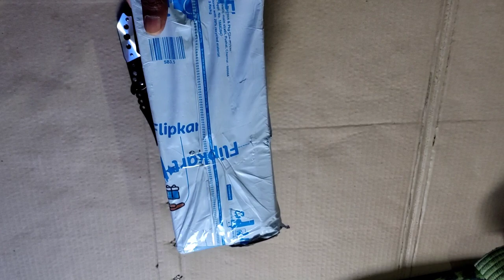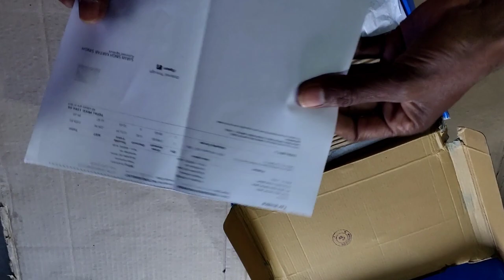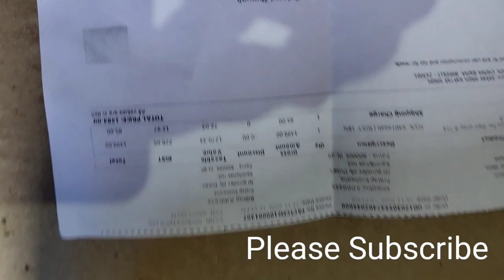Lakhani Shoes Unboxing And Review In Hindi -Flipkart Rs.1584/- | Touch Lakhani Shoes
Lakhani touch shoes

Lakhani shoes   लखानी का जूता

Lakhani touch juta

Hello dosto aaj humne Lakhindra shoes ka Unbox kiye is video me or Aap ek achchha Review diye hai dosto Ye shoes bahut badhiya laga hame agar Aap chahte hai to mangwa sakte hai Hum use Lakhani shoes ko Flipkart se manwaye hai

Dosto yesa hi video dekhane ke liye mere Channel ko

Mu tag

Lakhani mens footwear

Leather Shoes Cleaner

*Please Watch Lakhani shores

Touch Lakhani shoes